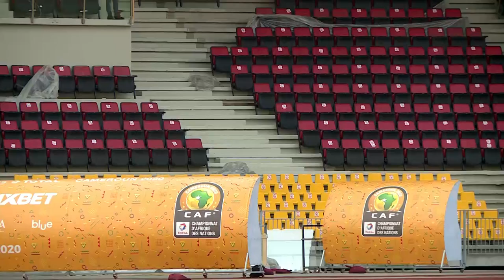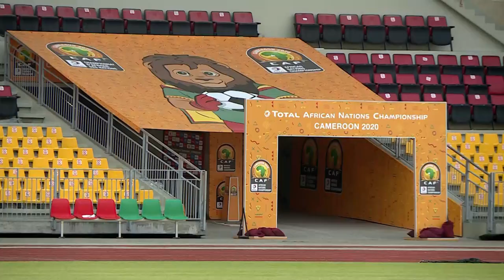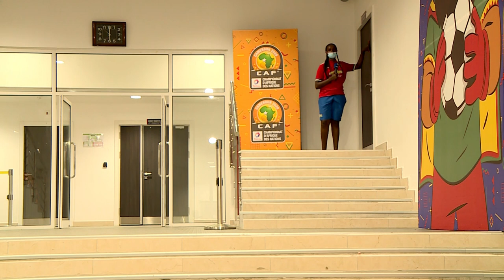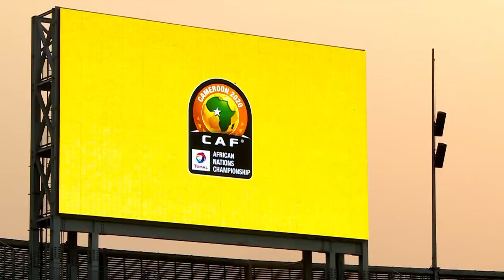CHAN2021: Tembera Stade de la Réunification izakira imikino y'itsinda rya 3 u Rwanda rurimo